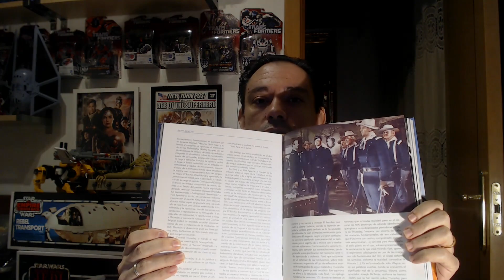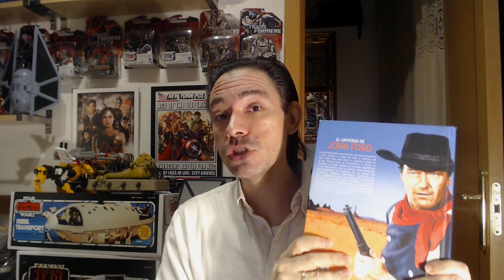PREGUNTAS Y RESPUESTAS #19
Podeis enviarme vuestras preguntas , solicitudes y comentarios sobre el séptimo arte a la dirección de correo: